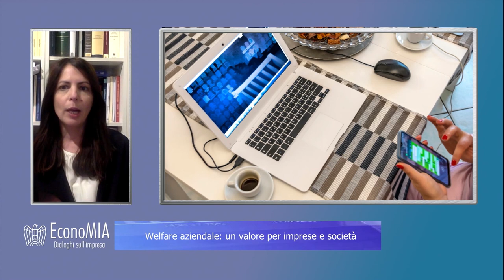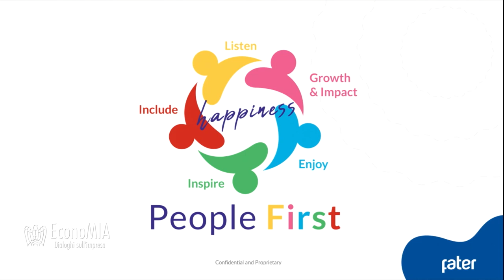EconoMIA - Welfare aziendale: un valore per imprese e società